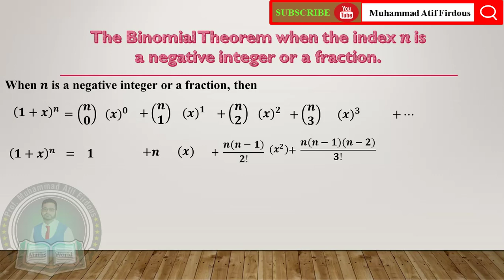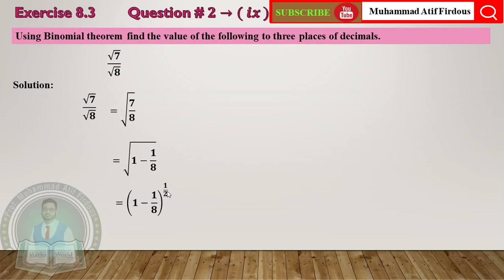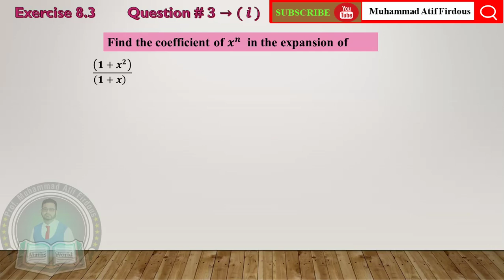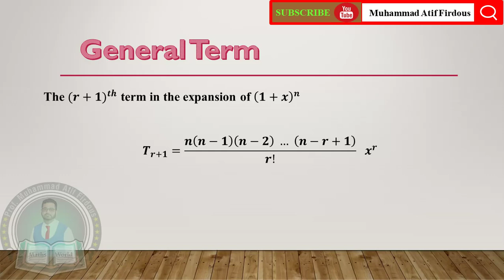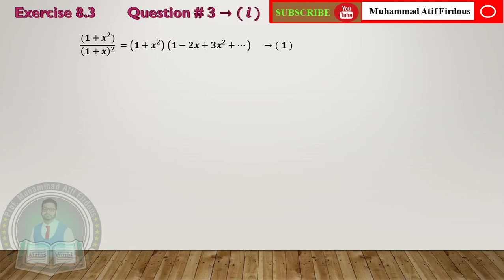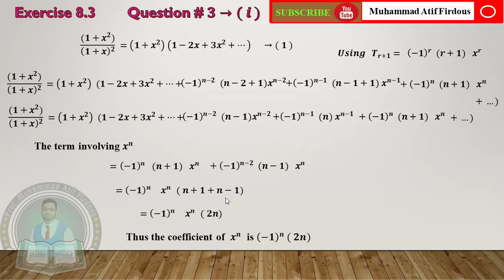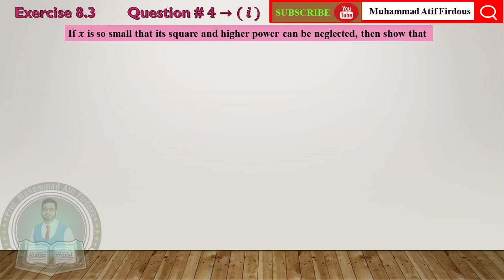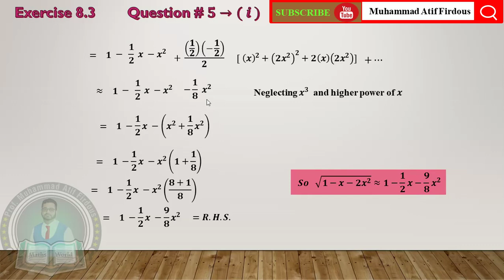FIRST YEAR EX # 8. 3 Q # 2 to 5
# BINOMIAL
# PUNJAB BOARD